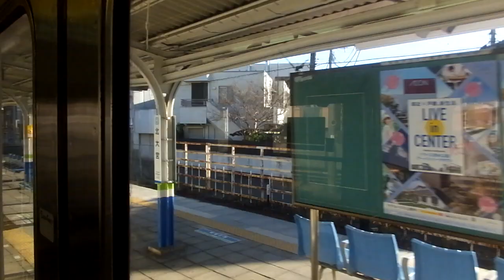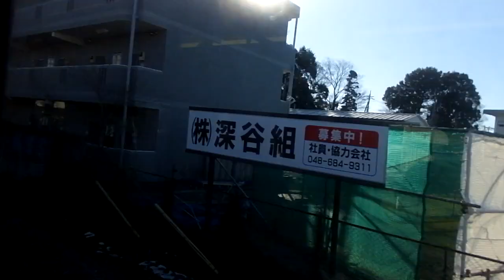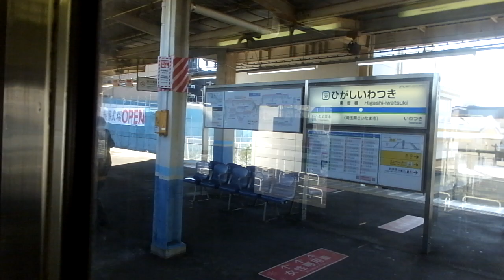東武8000系・東武8000型 側面展望 大宮→春日部（アーバンパークライン普通） 8170編成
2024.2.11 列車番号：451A